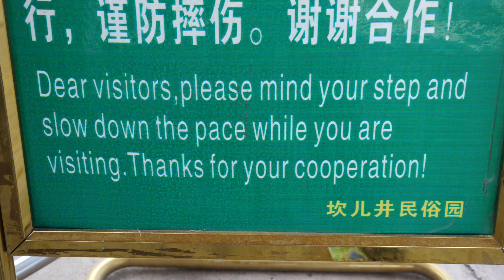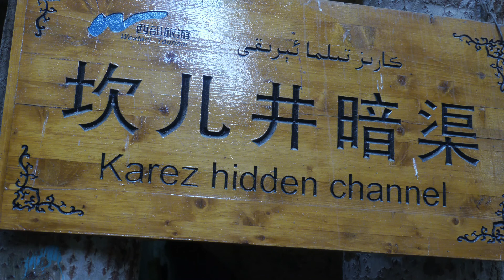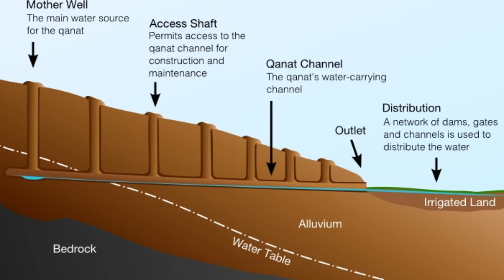ANCIENT KAREZ WATER DISTRIBUTION SYSTEM OF TURPAN, WESTERN CHINA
One of the ancient world's greatest civil engineering feats.